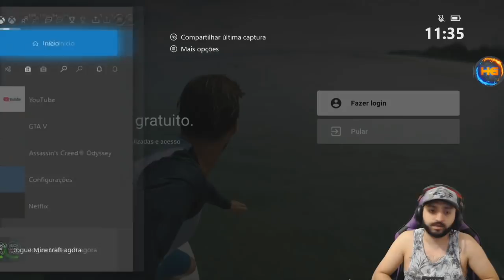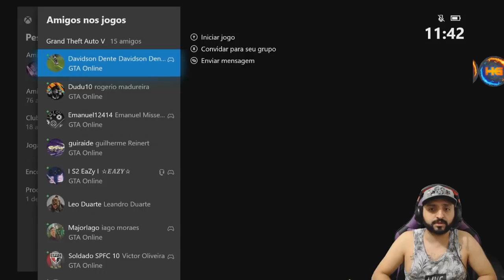**BRAND NEW** SOLO REBOQUE ANTIAÉREO MODDED COMO CRIAR ! FAÇA AGORA S/AJUDA GTA V ONLINE XB1&PS4